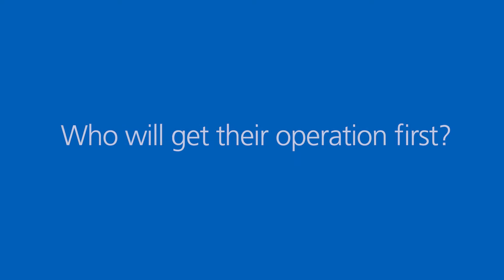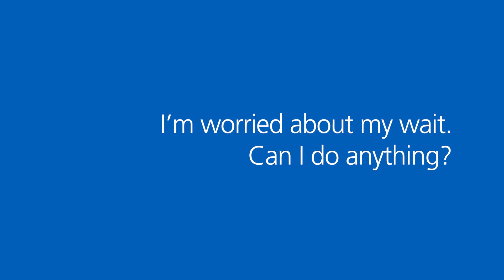QEH - Frequently asked questions for patients who are waiting to come into hospital for an operation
Timestamps:
00:00 Why are we waiting longer for operations?
02:07 What are you doing about the waiting lists?
03:56 Who will get their operation first?
05:50 I'm worried about my wait. Can I do anything?